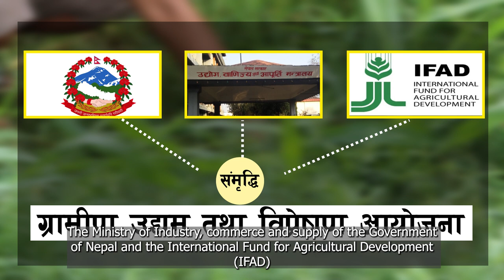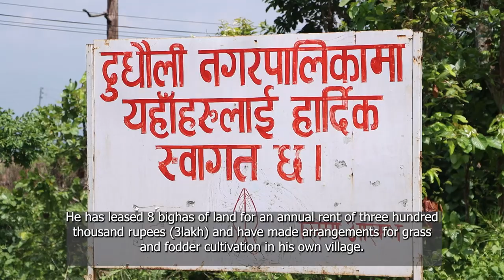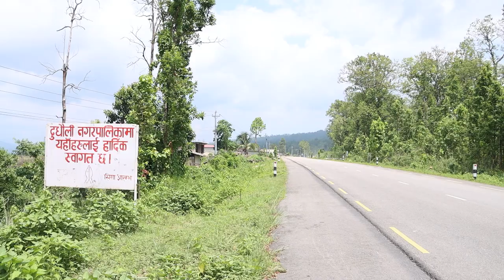Dairy Documentary SAMRIDDHI 2023 Dudhauli, Sindhuli